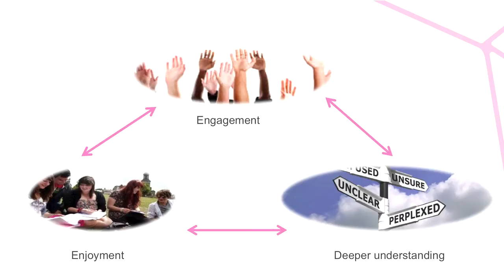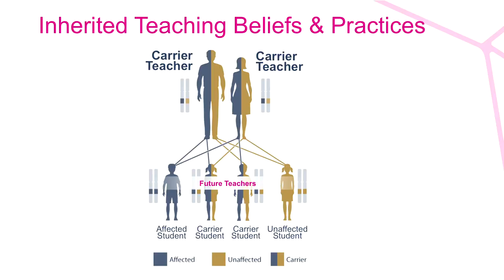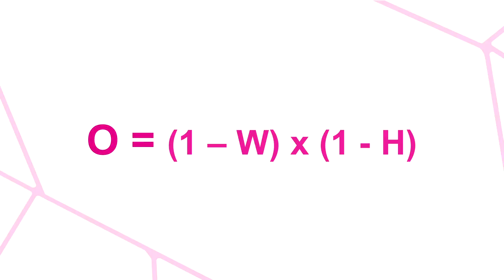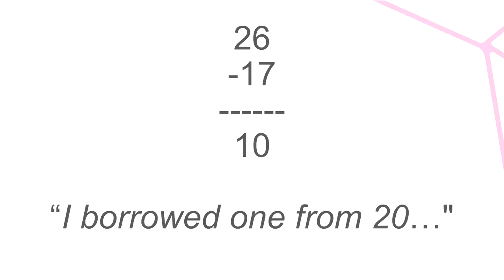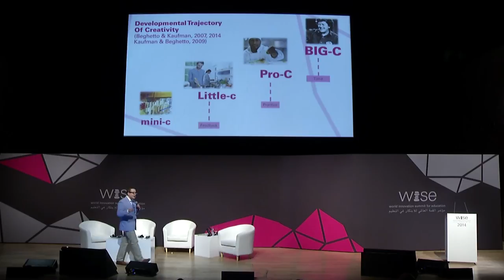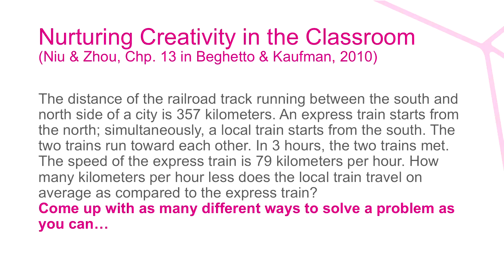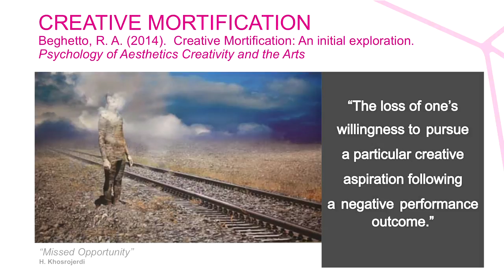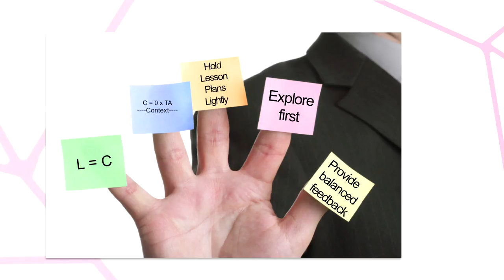Killing Ideas Softly? - Ronald A. Beghetto - WISE 2014 [Focus]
Creativity is a hot topic in education. Why is there renewed interest in creativity and what does this mean for schools and classrooms? What are some common pitfalls when it comes to efforts aimed at nurturing classroom creativity? How might teachers and instructional leaders more meaningfully incorporate creativity into schools and classrooms? Dr. Beghetto addressed these questions by drawing on insights gleaned from his research and work in this area.